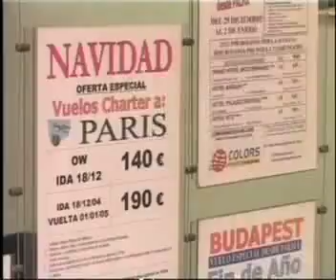HOSTELTUR TV-NOTICIA: RETIRADA DE 0,4 % COMISIONES DE IBERIA A AGENCIAS / 31-10-07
Iberia retira el 0,4 % de comisión a las agencias de viajes